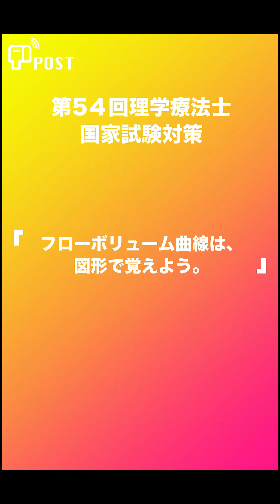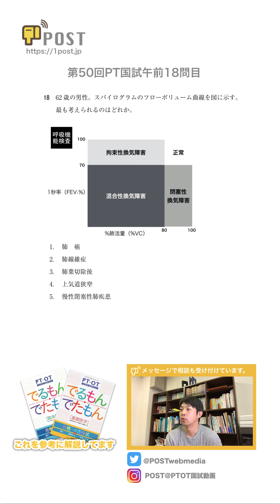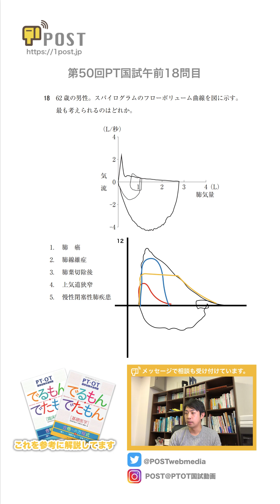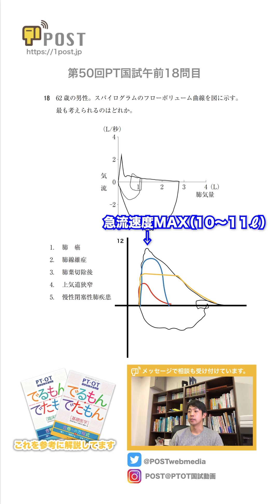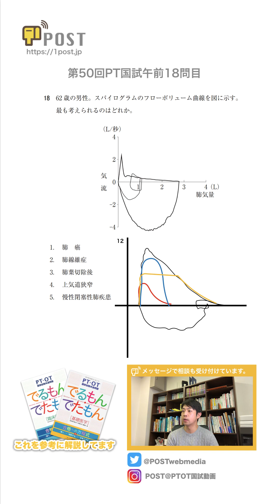【国試】フローボリューム曲線を一発で理解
解説者